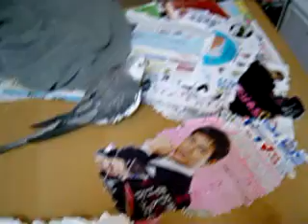Happy time with my cockatiels 6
Coco is singing and Kuku is eating,I'm so happy with them.

I am not a member of the YouTube Partner Program (YPP).